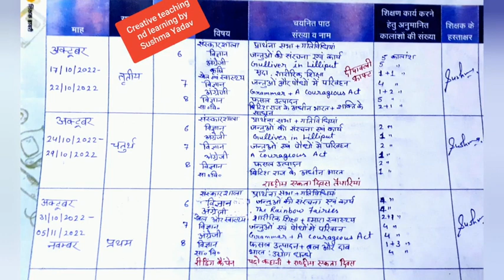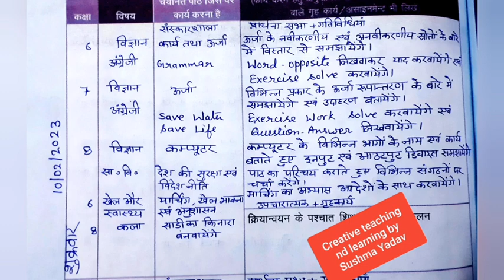शिक्षक डायरी/06 से 11फरवरी तक/6,7,8/Teacher's Diary//शिक्षणयोजनाएकदृष्टिमें जुलाई से फरवरी तक सहित